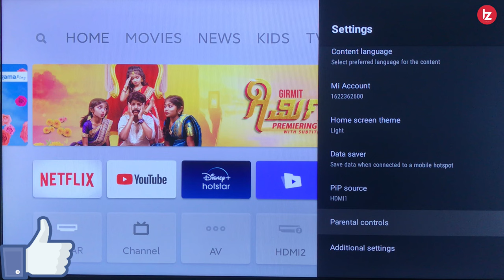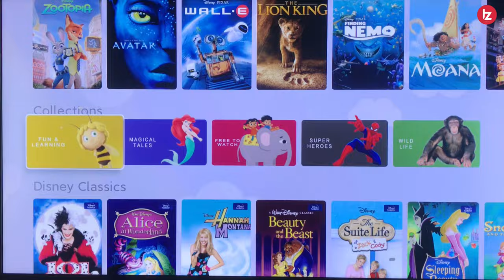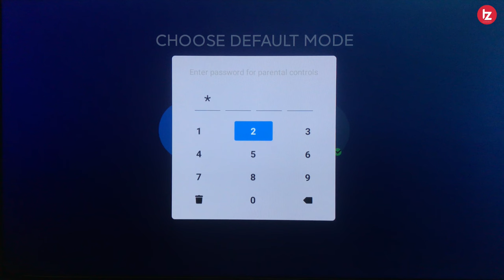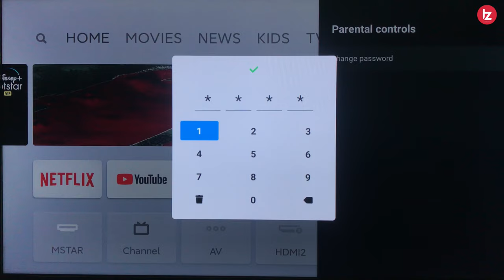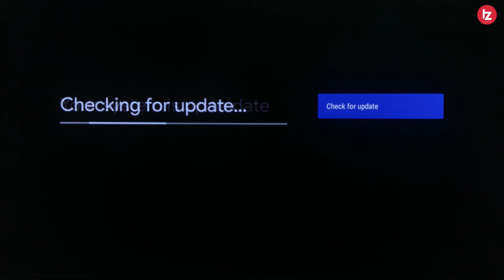Parental Control on Mi tv | How to Set Lock on Parental Control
Namaskar Dosto Is video me maine mi tv me aaye naye feature Parental Control ke full setup ke baare me baat kiya hu. Agra aap bhi mi ka tv use kar rahe hai toh is video ko zaroor dekhe. Umeed karta hoon aapko yeah video pasand Aayegi.

MY GEARS !!!

Rode mic
Crucial SSD